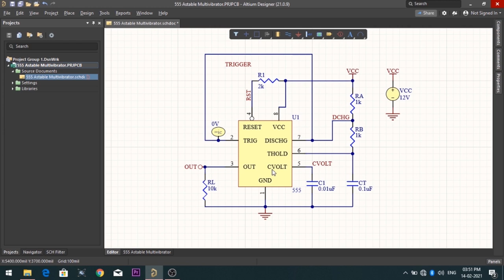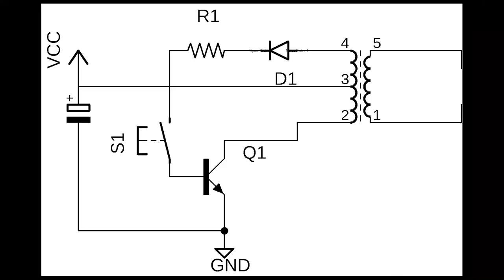DIY Electronic Cigarette Lighter || Arc Lighter Make At Home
for a free viewer online to view design files.